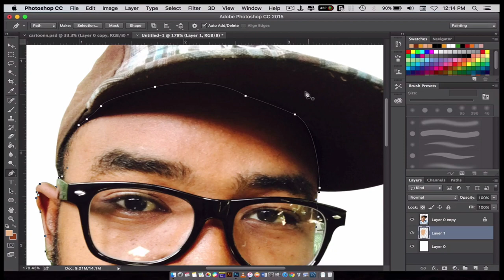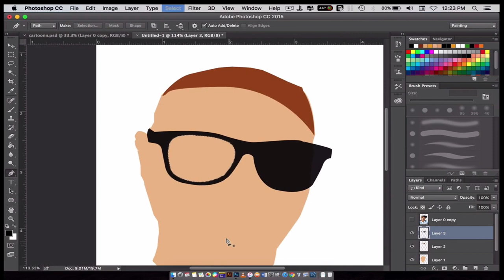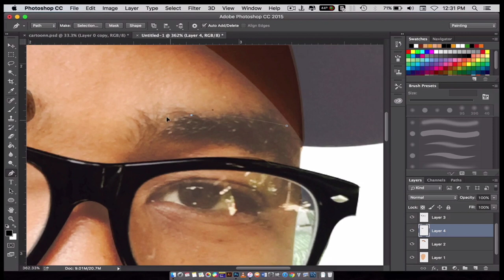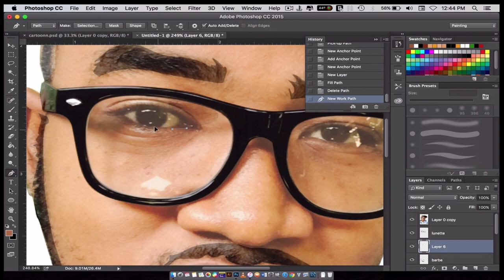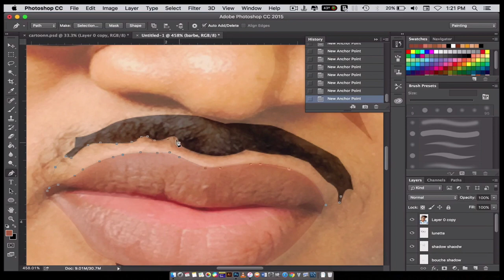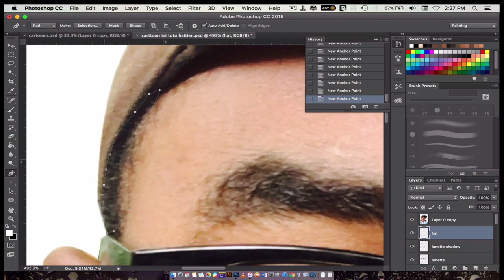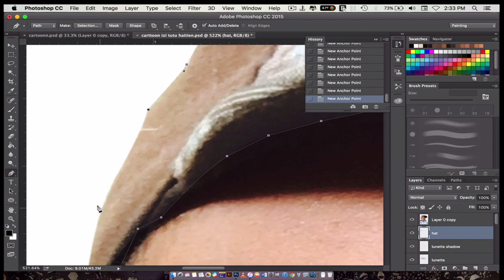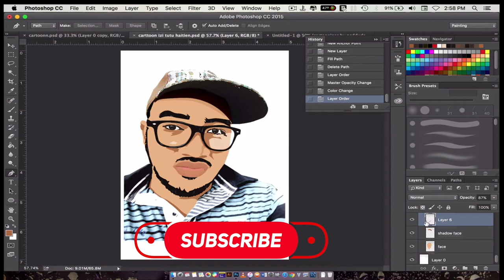Fe tikomik fasil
koman pou ou fe foto en ti komik [cartoon]
MEN KOMAN OU  FE TETE OU AN CARTOON SOU PHOTOSHOP

Sakap Fet Zanmim   Nou ap prezante Top Video  ak Playlist ki fe siksè channel sa a kap bon pou ou !

MEN TOP Video Channel Mwen yan

🔥koman kreye video sou Youtube de a à z sou smartphone ou dslr⬇️

Top Playslist Tout saw Dwe konne sou Youtube